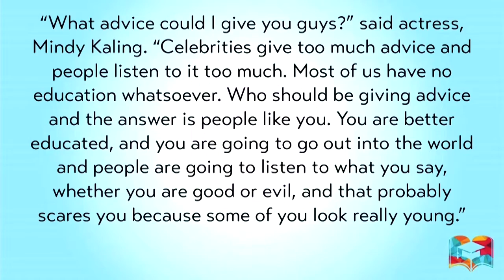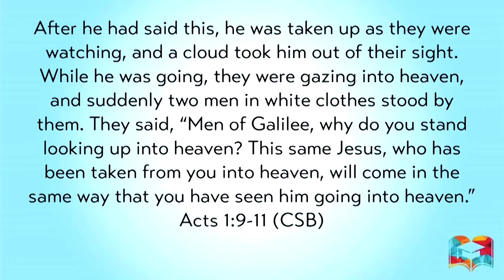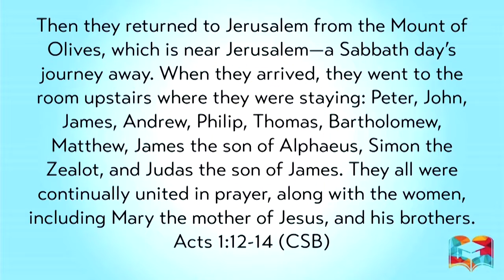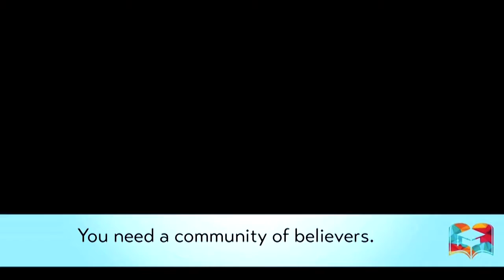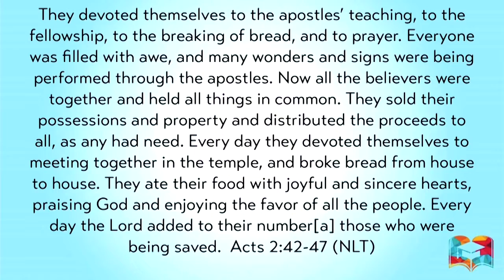The Disciples' Graduation Day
"Share Jesus with others, pray for God's direction, and invest in a community of followers."

May 27, 2018 - Mark Phillips, Student Minister